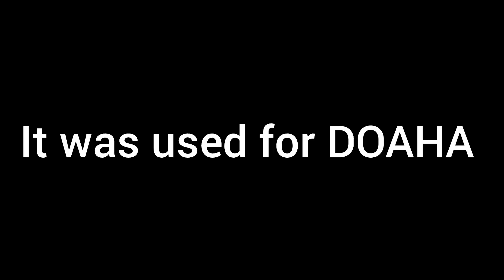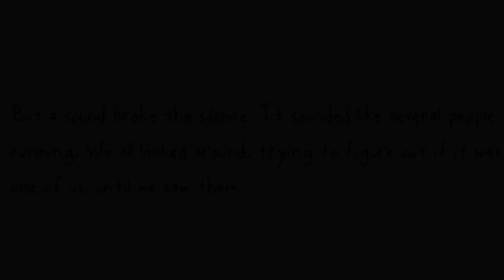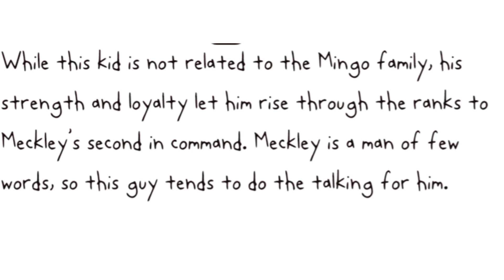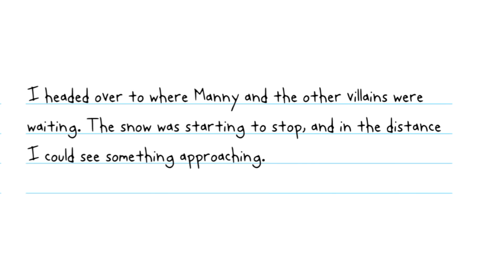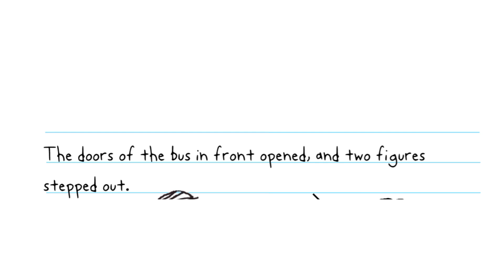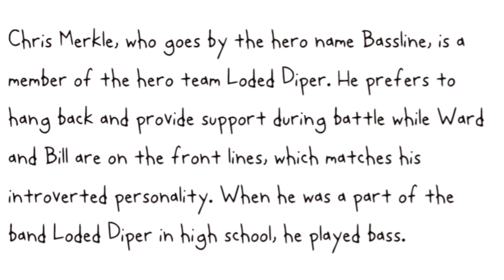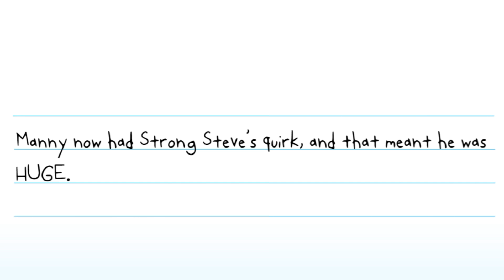Diary of a Hero Academia Season 3 Episode 3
WE'RE BACK!!! Season 3 is about to be the best season yet! more action and more drama!

The attack against the UA students is in full swing. Will Greg manage to conquer or will it all go downhill?

First of all, to anyone put off by the fact that this is a My Hero Academia LLB (understandable, given the notoriety of the fanbase), this is not going to be a direct parody. Other than the setting and basic premise, the story is going to go in a very different direction, seeing as Greg is not exactly hero material the way Deku is. Anyway, hopefully, you'll enjoy it even if you're not a fan of the series.
                         ~ u/Stevert (Creator of DOAHA)

Hey if ya'll got the time, go follow my new Twitter!

New discord coming soon!
New things on the channel coming soon!
Aiit, Peace✌